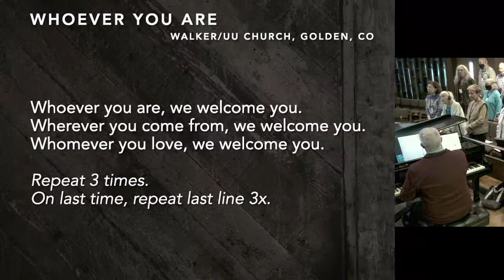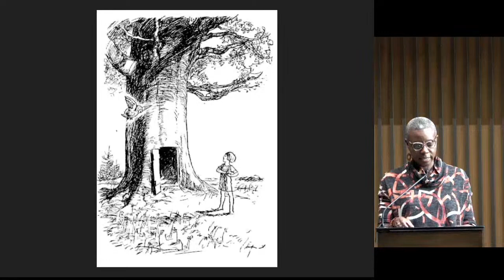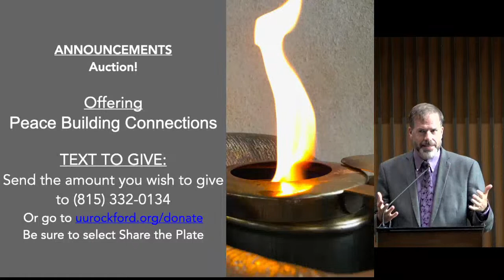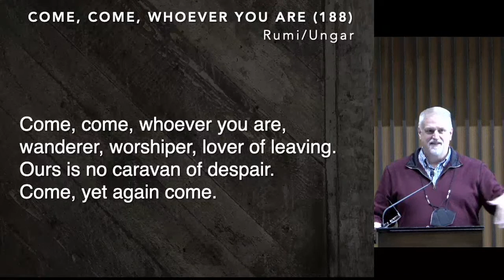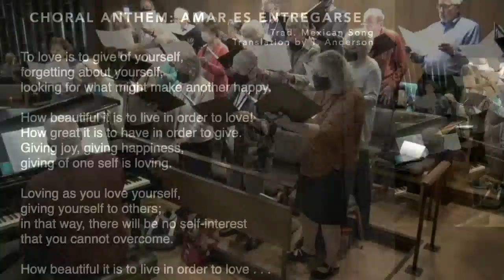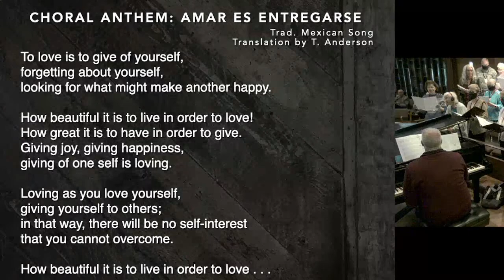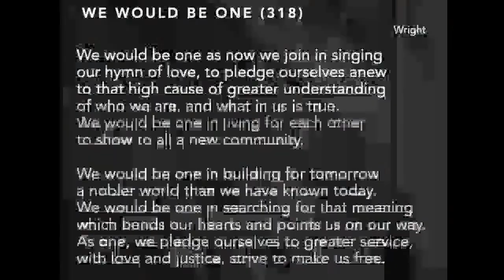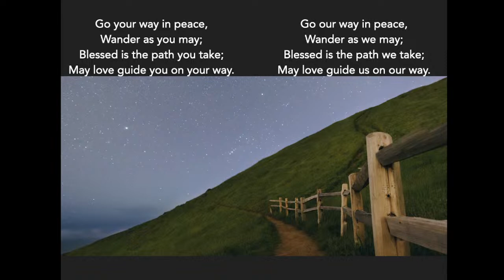Preemptive Radical Inclusion September 17, 2023 at 10:00 am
Preemptive Radical Inclusion
September 17, 2023 at 10:00 am Rev. Dr. Matthew Johnson
We’ll explore some of the complicated parts of welcome and inclusion. How do we move from assimilation to inclusion? What are the boundaries around welcome? What does it mean to recenter a community toward those often marginalized? If you think you know what I have to say about this, you may be surprised!